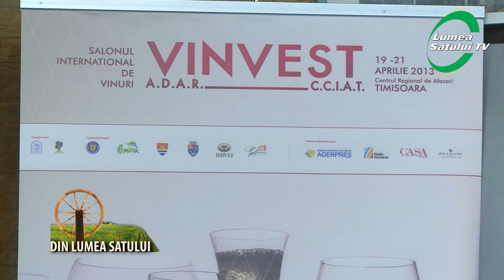Conferinta - Vinvest - 10 ani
Informatii despre Vinvest care va avea loc la Timisoara in perioada 19-21 aprilie 2013